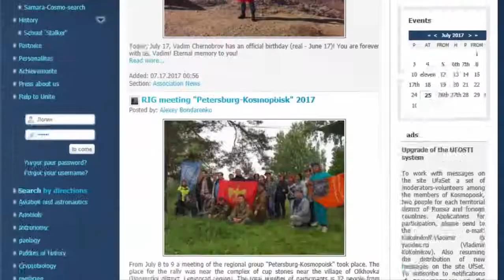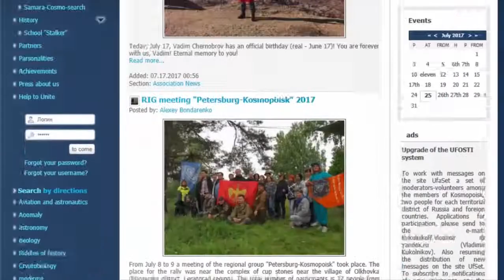Several Crashed UFOs Found In Russia?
MULTIPLE ORB/UFOS FLYING AROUND OVER RUSSIA - ORIGINALLY POSTED BY UFO INVASION. THEIR LINK IS HERE; .

Several Crashed UFOs Found In Russia? - MYSTERIOUS WORLD. On my channel you will find a lot of great news!

Astrakhan region, Seen at 08,15pm g.Harabali pos.Silitrennoe.2 times of analyzing and processing at high speed, You can see unidentified flying object, .